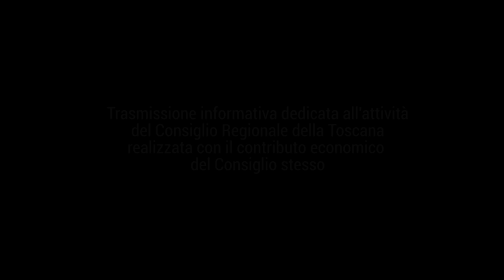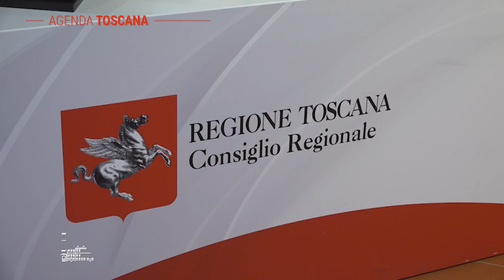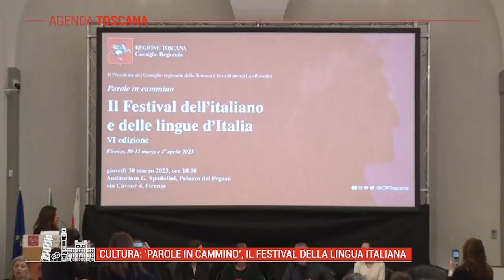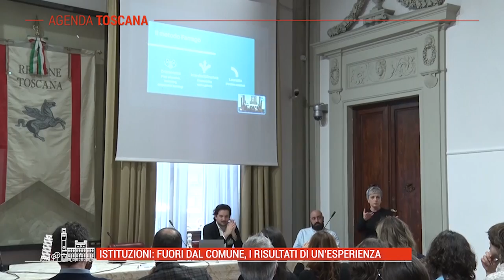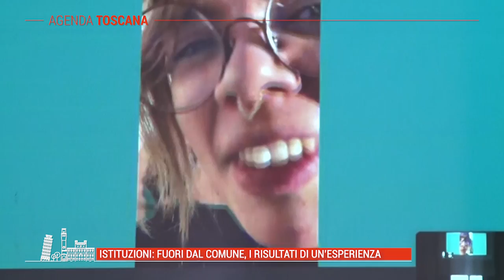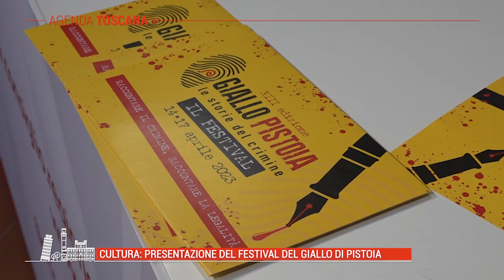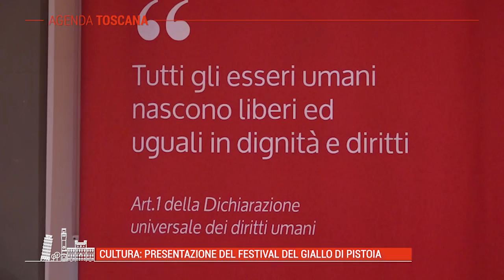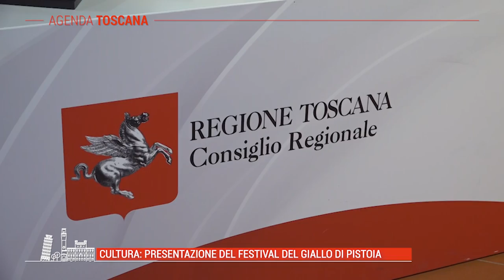TELE IRIDE - Agenda Toscana